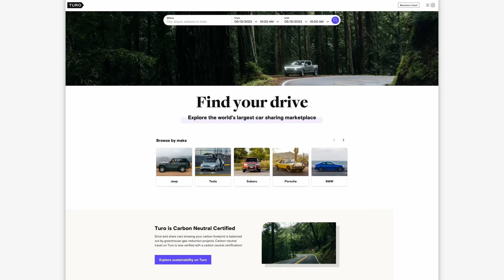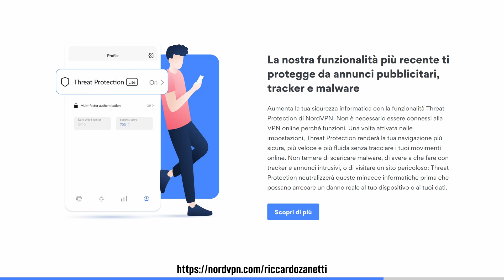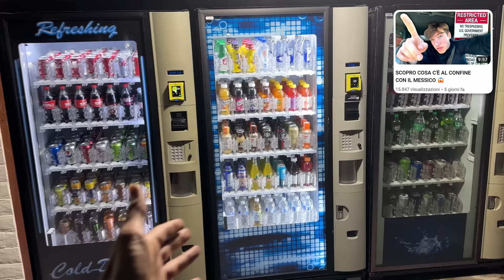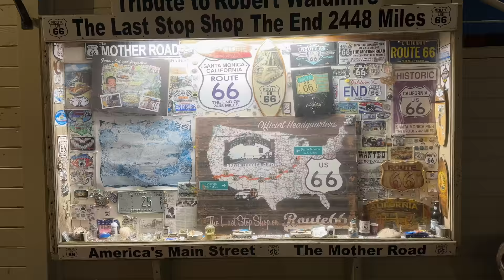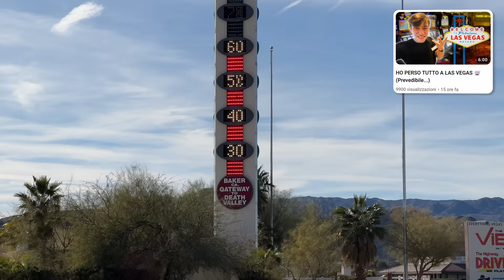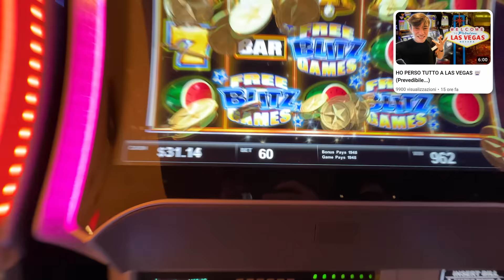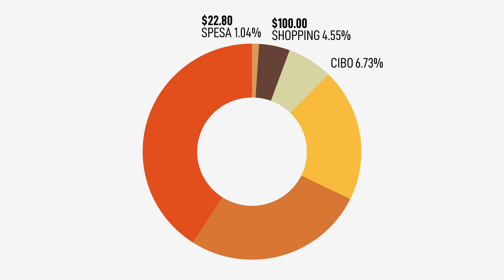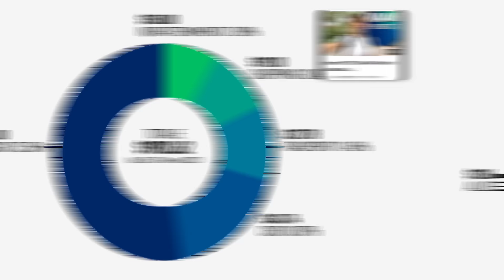Quanto ho SPESO a LOS ANGELES? (Analisi al Centesimo...)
Ecco quanto ho speso al centesimo durante il mio viaggio a Los Angeles!
(Con il link qui sopra 1 Mesi GRATIS e 30 giorni con Garanzia di Rimborso)

(Ottieni 3€ BONUS con il link qui sopra)

(Diventa Profittevole nel mondo del Trading - Attenzione Prezzo in Aumento)

●▬▬▬▬ INDICE ▬▬▬▬●
00:00 Introduzione
00:22 Primo Giorno - Arrivo
02:09 Servizio Essenziale
02:52 Primo Giorno - Cena
03:17 Secondo Giorno - Record
06:07 Terzo Giorno - Messico
07:41 Quarto Giorno - Cannabis
10:46 Quinto Giorno - Las Vegas
12:51 Sesto Giorno - Verso Bali
13:54 Tiramo le Somme
15:46 Totale + Confronto + Considerazioni
18:18 Il Viaggio Continua...